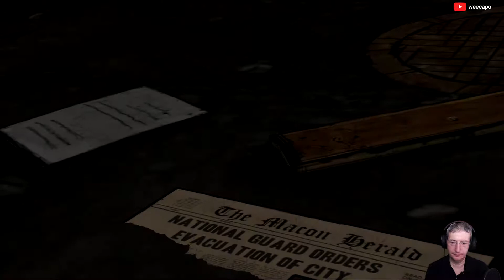The Walking Dead (PC) - ITA Ep08 - Casini al Motel e addio Lilly!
Continuo la rassegna dedicata a tutti i 'The Walking Dead' della Telltale Games (in versione PC) in vista dell'arrivo della Stagione Finale. Clicca su 'MOSTRA ALTRO' per leggere maggiori dettagli.

Episodio coperto: siamo al 3°

Piattaforma: PC.
Impostazione grafica: La massima possibile.
Livello di difficoltà: Non esiste livello di difficoltà.
Sorgente: Diretta Live dal mio canale di twitch.tv
Modalità di gioco: Questo primo episodio l'avevo giocato a suo tempo.

Oppure essendo io un partner di Humble Bundle puoi usare questi link per acquistare giochi senza che ti costi nulla di più:

Il seguente link è se volete abbonarvi al loro pacco mensile di giochi e non l'avete mai fatto prima: